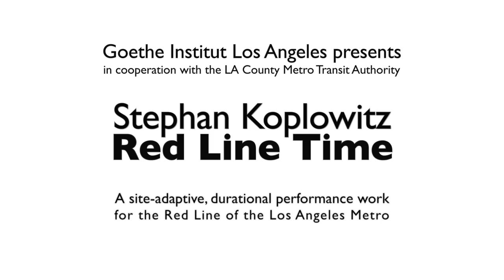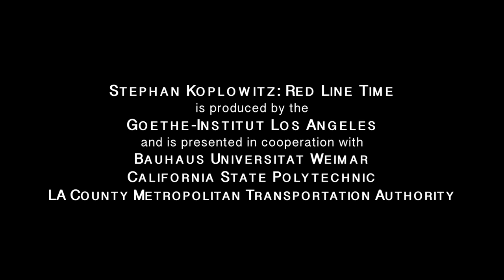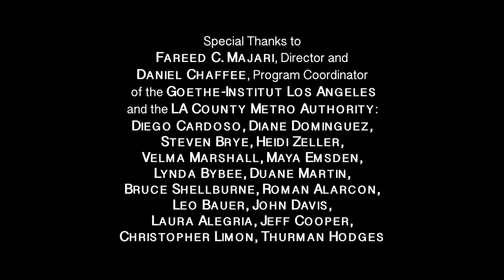Stephan Koplowitz: Red Line Time: Vermont/Sunset Station 11 of 14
This video is a document of a performance at the eleventh station (Vermont/Sunset Station LA) of a site adaptive work entitled Stephan Koplowitz: Red Line Time, which took place in all 14 stations on the Los Angeles Metro Red Line:

Directed and Choreographed: Stephan Koplowitz
Shot and Edited: Natalie Metzger

Rehearsal Assistant and Costume Designer: Anne C. Moore
Performers: Rachel Butler-Green, Roya Carreras, Leslie Curtis, Nick Duran, Monica Mordaunt, Kerrie Schroeder, Alexandria Yalj, Sadie Yarrington and Jacob Campbell (understudy)
Assistant Stage Manger: Bridget Murano

In cooperation with Los Angeles County Metropolitan Transit Authority, the Goethe-Institut Los Angeles proudly presents Stephan Koplowitz: Red Line Time.

Conceived and created by award winning director/choreographer/media artist Stephan Koplowitz, and produced by the Goethe-Institut Los Angeles, Stephan Koplowitz: Red Line Time is a time/space durational site-specific performance event. It is one of the first performance works sanctioned by the LA Metro to take place inside the metro system.  Commissioned by the Goethe-Institut Los Angeles as part of the cultural program supporting the forthcoming conference on urbanism and modernism Re: Street The new science of streets and the form of the Future City, Stephan Koplowitz: Red Line Time  spans all 14 stations of the LACMTA's Red Line, (beginning at Union Station and continuing on to North Hollywood).

Through an ensemble of eight performers, Stephan Koplowitz: Red Line Time  utilizes the diverse spaces at each individual station along the LACMTA Red Line to create a durational, and long distance performance that is in synch with the Metro Red Line itself in both space and time. Following the Metro Red Line trains' schedule, Stephan Koplowitz: Red Line Time is performed both above ground at the metro entrance level, and underground at various stations' mezzanine level ticketing plazas. The entire event is designed to match the ebb and flow of the commuting public, and to take place within the strict schedule of the trains. In doing so, Stephan Koplowitz: Red Line Time  transforms the Metro Red Line into a long distance performative space and invites the public to discover and re-discover a vital transportation artery of Los Angeles.
Audiences are asked to meet at the entrance of the Union Station Metro (east side), and purchase a $5.00 one day Metro TAP card, granting them access to enter and exit the LA Metro Red Line for the duration of the performance. Audience members are invited to follow the performance for as long or as short a time period as they wish as it travels through the Red Line stations.
Performances begin at Union Station East Portal, next the Metro Customer Center.
 On the following dates and times:
Friday, April 5, 9am, Friday, April 5, 6pm, Saturday, April 6, 4pm